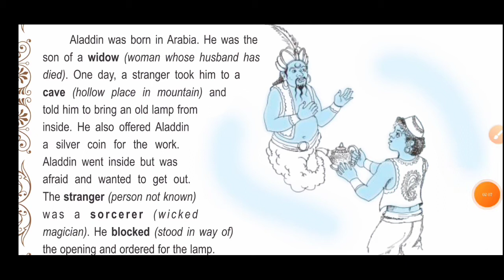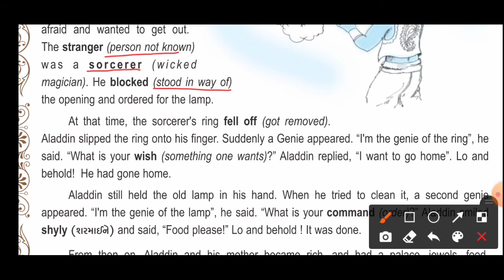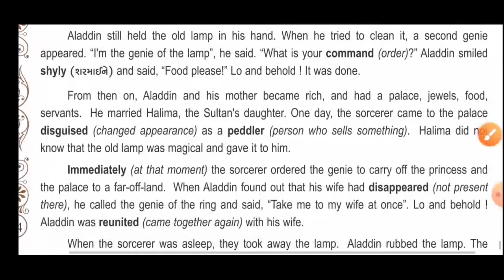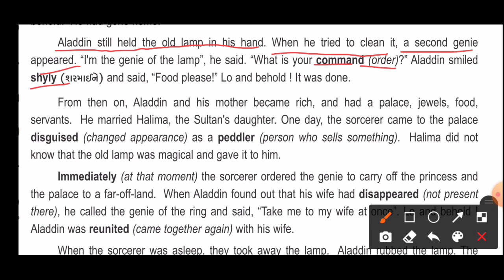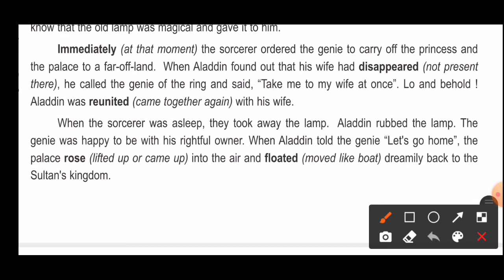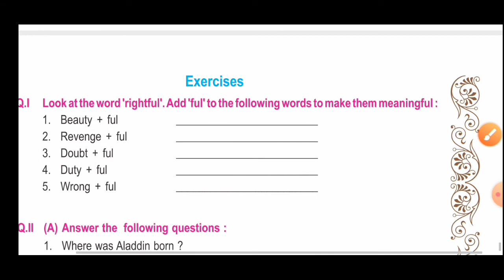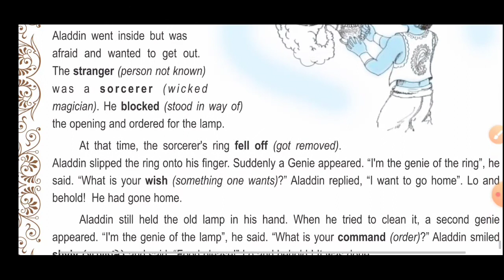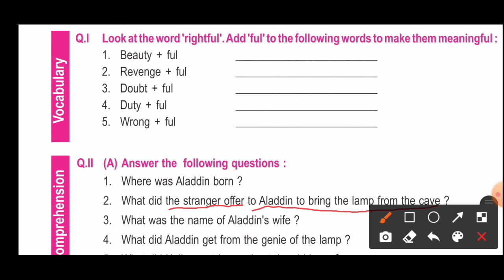STD 8 : English : L.R.M Unit 5 : Aladdin and The magical lamp